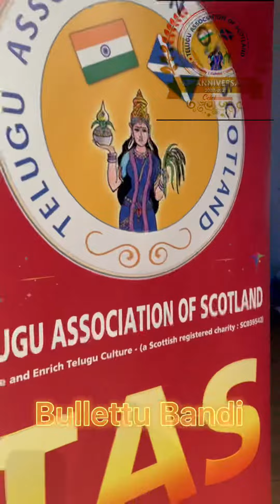Bullettu Bandi Hawa • TAS 20 Celebrations